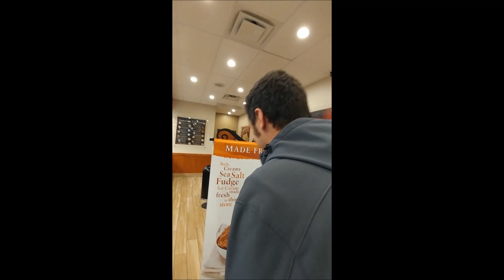Aaron & Rylie: Life Changer - Now What!?